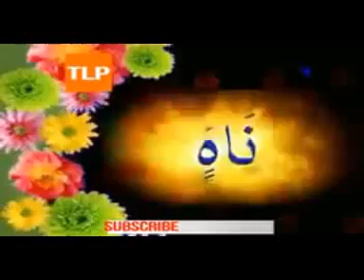MAULANA IHSAN ULLAH HASEEN SAHAHIB PASHTO NEW BAYAN مولانا احسان اللہ حسین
MAULANA IHSAN ULLAH HASEEN SAHAHIB PASHTO   مولانا احسان اللہ حسین صاحب
Ihsanullah Haseen sahb poshto New latest bayan  احسان اللہ حسین بیان ربيع الاول
Ihsanullah Haseen sahb poshto New latest waqia احسان اللہ حسین بیان
MAULANA IHSAN ULLAH HASEEN PASHTO مولانا احسان اللہ حسین
MAULANA IHSAN ULLAH HASEEN PASHTO WAQIA مولانا احسان اللہ حسین
maulana ihsan ullah Haseen مولانا احسان اللہ حسین
IHSAN ULLAH HASEEN مفتى عبدالله رحمانى صاحب
Pushto Bayan by Maulana Ihsan ullah Haseen مولانا احسان اللہ حسین واقعه صاحب
السلام علیکم د مختلفو بیاناتو لنکونہ موجود دی او نور ھم خکلی خکلی بیانات پہ چینل موجود دی ۔۔۔نوٹ ٹولو ملگرو تہ خواص دے چی زمونگ دا اسلامی چینل سبسکرائب کڑئ

ASALAM U LAIKUM FRIENDS,
in this channel we upload all islamic realated videos bayanat audio videos , naat , monazry , etc so don't forget to subscribe my channel and also the following channel and share them with your friend's and comment on every each video.Da Hazrat Muhammad SAW wafath ..
in this channel we upload all islamic realated videos bayanat audio videos , naat , monazry , etc so don't forget to subscribe my channel and also the following channel and share them with your friend's and comment on every each video